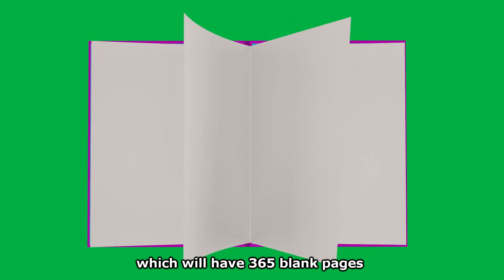New Year Resolution – You should write a BOOK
One Minute Wisdom – The resolution to have a Happy New Year is by writing a best book of our life -meaning, to write 365 blank pages of the new year..